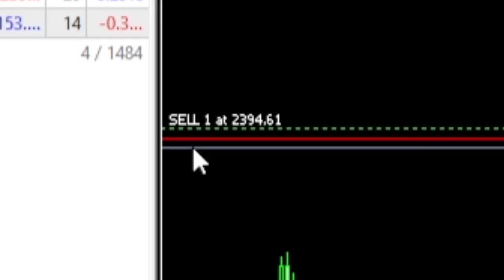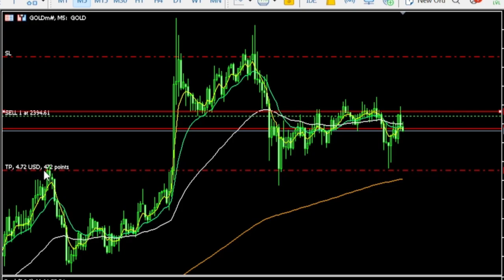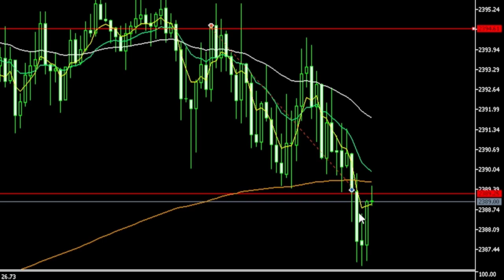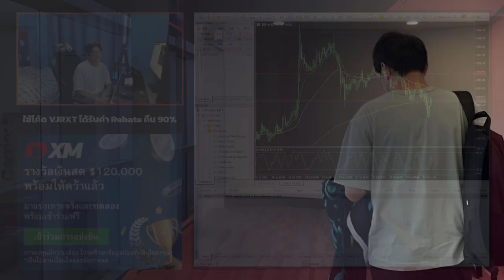XM ผมเทรดด้วยเทคนิคง่าย ๆ ทำกำไร +$5.13 😍 | Exness , FBS , IC Markets , Pepperstone , ThinkMarkets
อ่านรายละเอียดคอร์สเพิ่มเติมได้ที่นี่ครับ

รับคืนค่าธรรมเนียมถึง 90% ไปเลยครับ 😍

Line Open Chat ของช่องเรา